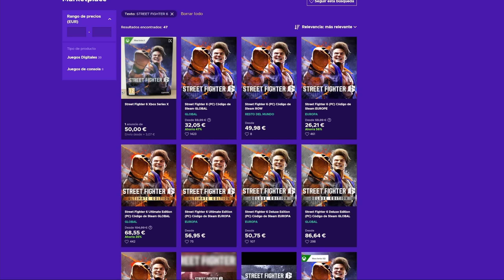Así es como la CPU puede ganarle a un PRO PLAYER!! DRAGON BALL FIGHTERZ